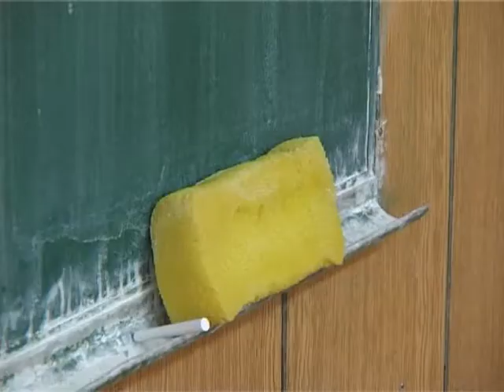17 02 PROSVETARI